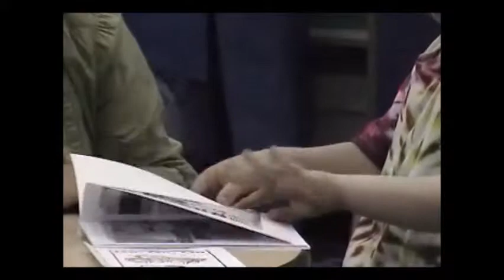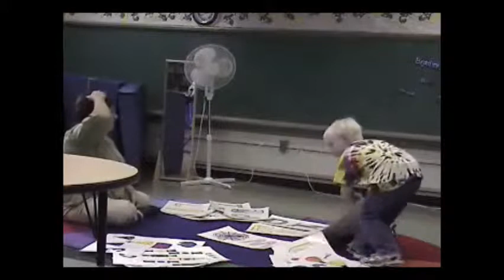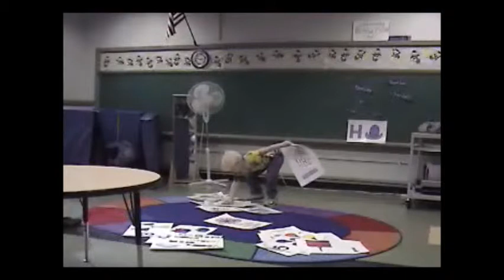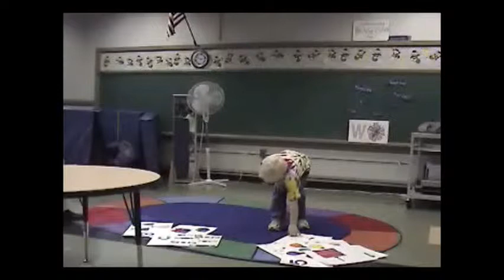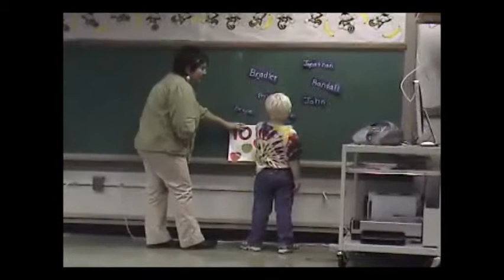My Movie John Working at School on Alphabet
This was taken of John in the Fall of 2008 showing just how smart he is. The teacher had him working on several tasks including reading, working a puzzle, shapes, and putting his alphabet and number cards in order. John has Autism.